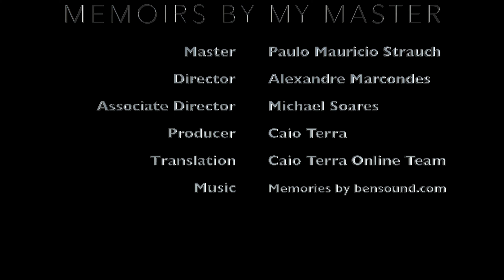MEMOIRS OF MY MASTER - I AM BATMAN! (MEMORIAS DO MEU MESTRE - É O BATMAN!)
"I AM BATMAN" is the forth episode of "Memoirs of my Master", a series based on the experience and life lessons of grandmaster Strauch that was released at CaioTerra.com.